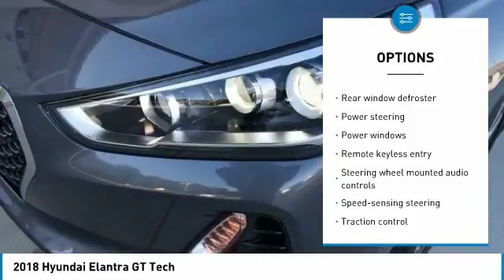2018 Hyundai Elantra GT Valencia CA 2188393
2018 Hyundai Elantra GT Tech

Parkway Motorcars
24075 Magic Mountain Parkway

2018 Hyundai Elantra GT Tech Elantra GT Tech, Summit Gray, Black Cloth, ABS brakes, Alloy wheels, Electronic Stability Control, Heated door mirrors, Illuminated entry, Low tire pressure warning, Remote keyless entry, Traction control. 32/24 Highway/City MPGbrbr$550 off MSRP! Factory MSRP: $27,625brbrHyundais Powertrain Warranty leads the industry by covering 10 years and 100,000 miles. Thats the sort of coverage we know our customers deserve. The current Hyundai Assurance program which lets you return your new Hyundai if you lose your income in the first year is exactly the sort of understanding and real life business that Parkway believes in. Included with all New and Certified Parkway vehicle purchases is: first oil chance, Car wash with service, recall inspections, first tire rotation, oil changes for life (with regular factory recommended maintenance). At Parkway, we work hard to make the customer come first. Choosing a vehicle should be an enjoyable experience, and were committed to providing quality options and genuine support when it comes to choosing the vehicle thats right for you and your family.brbrParkway is Community Driven!!! Parkway Motorcars Valencia Inc., its subsidiaries, and dealerships make no representations, expressed or implied, to any actual or prospective purchaser of any vehicle as to the condition, description, or accuracy of the listed vehicles' equipment, price, or any warranties. Any and all differences must be addressed prior to the sale of any vehicle. *Prices listed do not include government fees and taxes, any finance charges, or any dealer document preparation charges and any emissions testing charge. Exp. 02/28/2018, $1,500 - Retail Bonus Cash. Exp. 02/28/2018  Price exclused dealer added accessories.